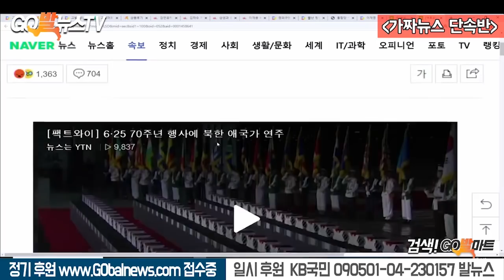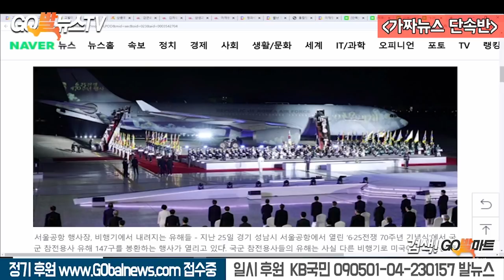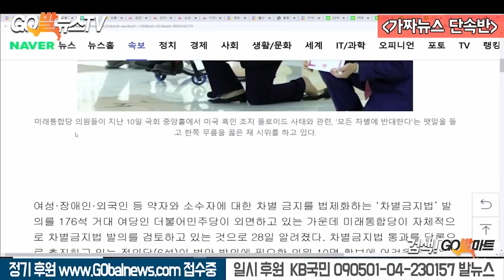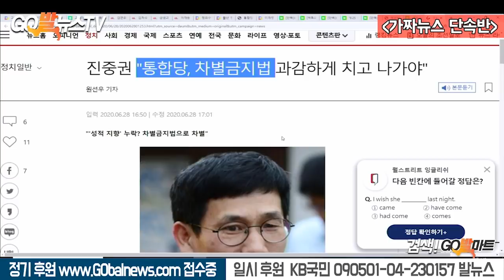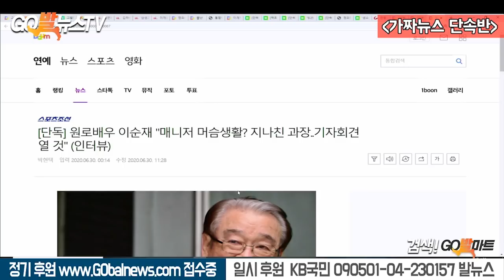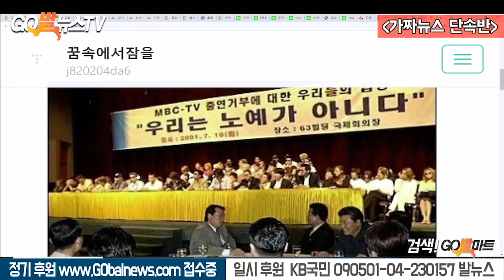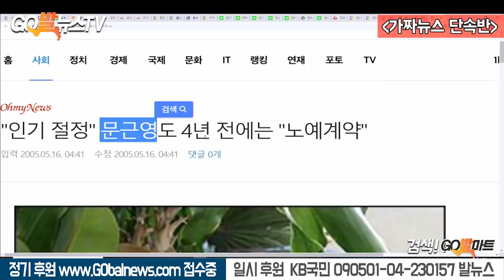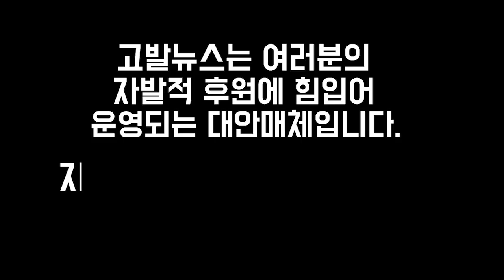6.30 청와대와 탁현민을 향한 공격이 다시 시작됐다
6.30 청와대와 탁현민을 향한 공격이 다시 시작됐다